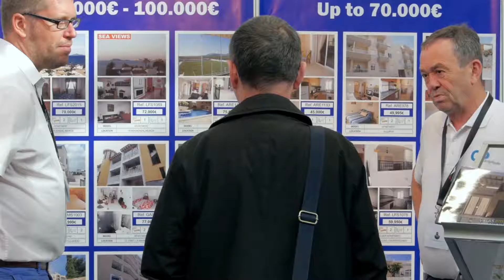Property Expo 2016 OP Group Spain, RDS Dublin